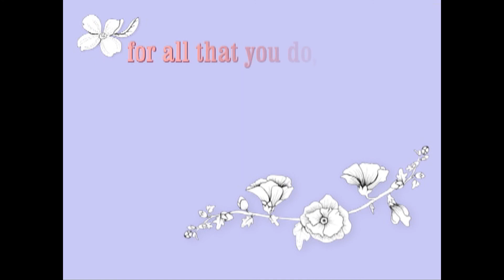2013 Thanks Badge recipient: Jan King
At its annual Volunteer Recognition Awards Luncheon on March 2, Girl Scouts of Southwest Texas (GSSWT) awarded nine local volunteers with the Thanks Badge.

The national Thanks Badge award is presented by Girl Scout councils across the country to adult volunteers for outstanding service that benefits the entire Girl Scout Movement and is so significantly beyond expectations that no other award is appropriate.

The Thanks Badge is presented for outstanding service that benefits the entire council or Girl Scout Movement. Recipients have taken a leadership role in programs at the council level in one or more areas, such as funding, retention and innovative programs. The service recognized by the national Thanks Badge is so significantly beyond expectations that no other award is appropriate.